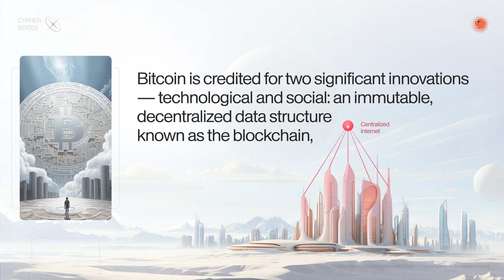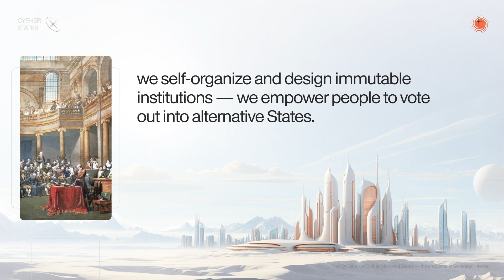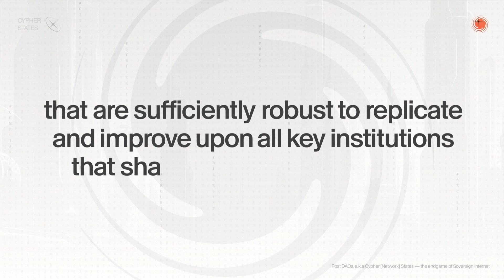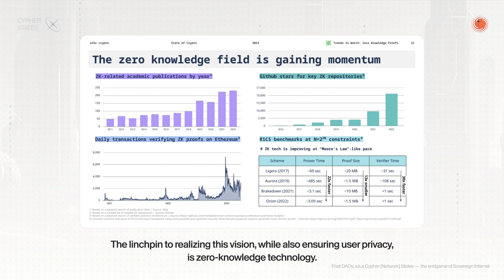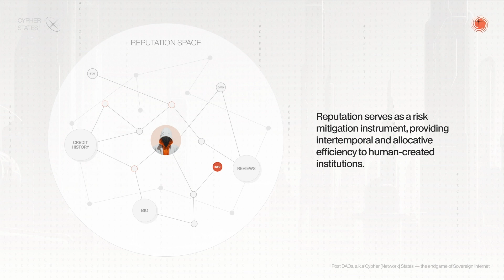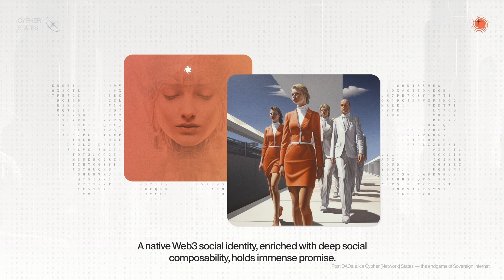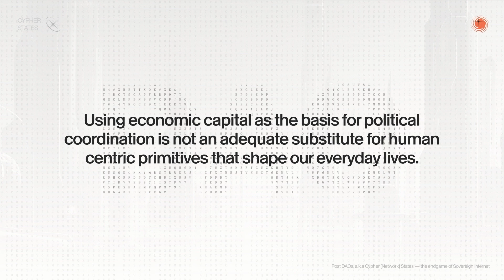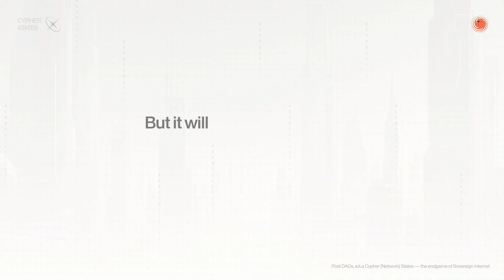Building Nations with Web3 - Post DAOs & Cypher States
The future of crypto described in one of our previous presentations, and its implementation in Galactica.com - the world's first Cypher State.